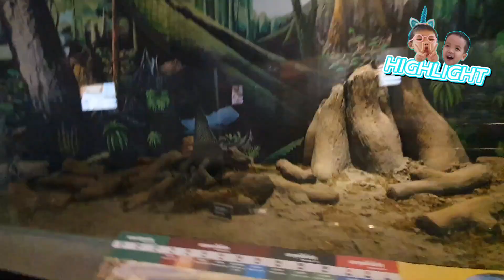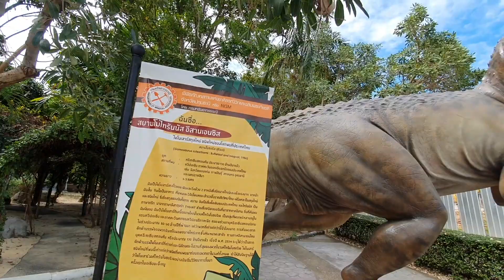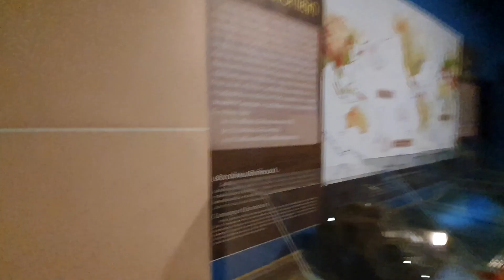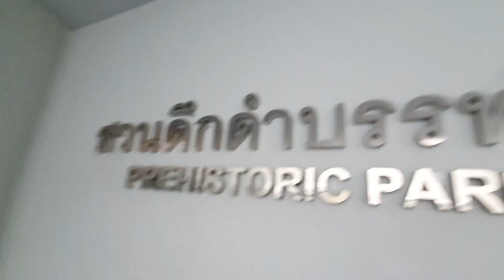ช่อช่อคิดส์ | The National Geological Museum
Chou Chou Kids family go to The National Geological Museum. There are so many dinosaurs.